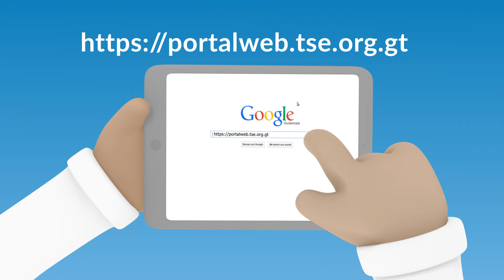Empadrónate o actualiza tus datos en nuestro Portal Web TSE